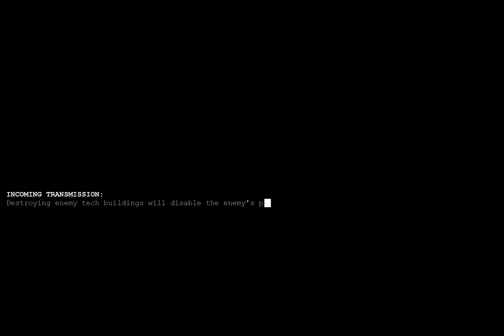General Mohmar 'Deathstrike' VS General Ironside [Custom Mission] [C&C Zero Hour]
Challenge: Mission Map - General Mohmar 'Deathstrike' vs. General Ironside
Map: General Mohmar 'Deathstrike' vs. General Ironside
Map authors: Cresty
Series: Command & Conquer
Game: C&C Generals Zero Hour
Mode: Custom Map
Starting Cash: $10000